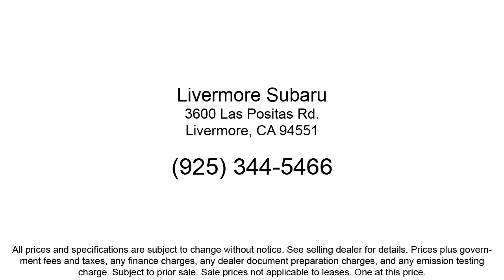2022 Subaru Outback Limited Sport Utility Livermore Pleasanton Dublin Tracy Fremont San Ramon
2022 Subaru Outback Limited Sport Utility Stock Number: S75858 Vin:4S4BTANC7N3275858.
Livermore Subaru New is proudly serving our friends and neighbors in Livermore, Pleasanton, Dublin, Tracy, Fremont, and San Ramon. or give us a call at {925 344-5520} for more information about this or any of our other vehicles. Livermore Subaru New
3600 Las Positas Road